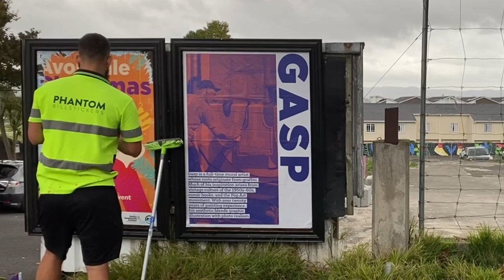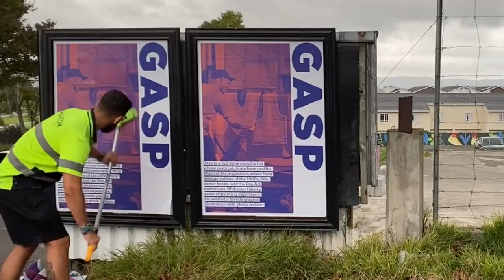Avondale Pavilion Project: Gasp RFC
Avondale has long been known for its creative street art and graffiti. The introduction of the ‘Pavilion’ structure creates another vibrant dimension to Avondale signalling future urban regeneration. Every month Between February to July 2021, six artists at the forefront of the graffiti and street art scene will express their artwork on the Pavilion.

Check out the real time format video with Gasp and get some insight into his roots in graffiti, story of RFC crew, creative journey, and progression into his role as a full time artist.

This exciting project is a partnership between Panuku Development Auckland, @unitec_school_of_architecture who built the structure, Berst as the curator of the artists involved, and the artwork for the third pavilion by @_g_a_s_p_

Shout outs to Liam, Louie, and Ollie for the assistance.